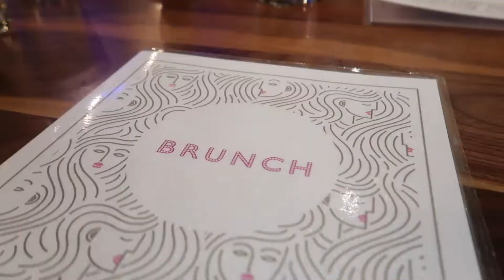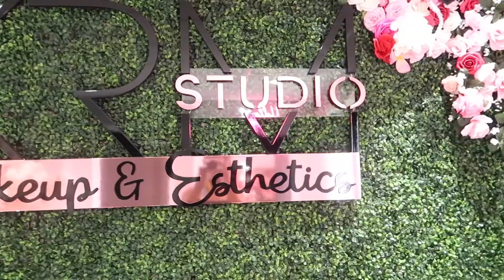NEYAMO 21ST BIRTHDAY VLOG| I finally got my surprise party! *I cried*